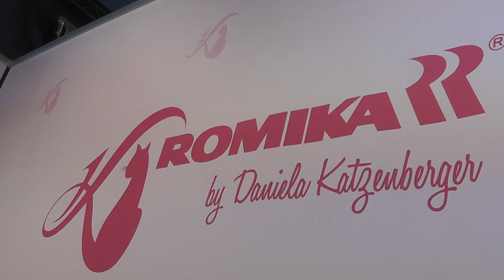Daniela Katzenberger (01/09) Schuhmesse GDS Ladystar Düsseldorf TV.NEWS-on-Tour.de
Deutschlands bekannteste Blondine hat es endlich getan. KEINE Handtaschen, sondern Schuhe sind auf der Liste der Katze gelandet. Das Kätzchen kam auf heissen Sohlen am Mi. 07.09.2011 nach Düsseldorf und präsentierte Ihre neue Schuhkollektion auf der Schuhfachmesse GDS - live am Stand von ROMIKA.
Die Preise schwanken zwischen 49 und 79 Euro pro Katzenpaar. TV.NEWS-on-Tour.de war live auf der GDS in Düsseldorf dabei...